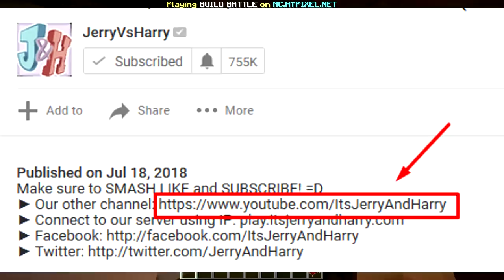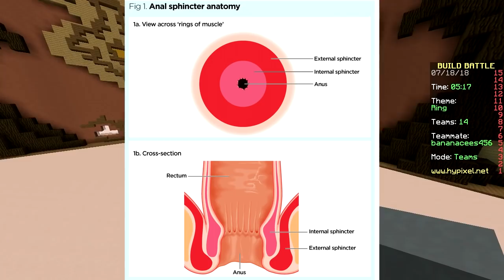ONLY HORROR CHALLENGE! (Minecraft Build Battle)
► Connect to our server using IP: play.itsjerryandharry.com

===CREDITS===